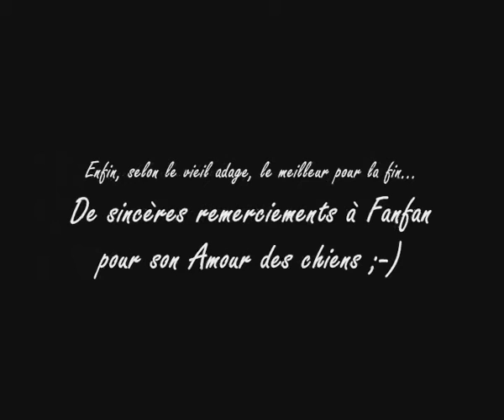Mordant dans un contexte d'examen : Agent Conducteur Canin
Petit montage vidéo séquentiel d'un examen pratique de Validation des Acquis d'Expérience pour la certification d'Agent Conducteur Canin en Sécurité Privée. Encore merci à l'instructeur ainsi qu'aux binômes.